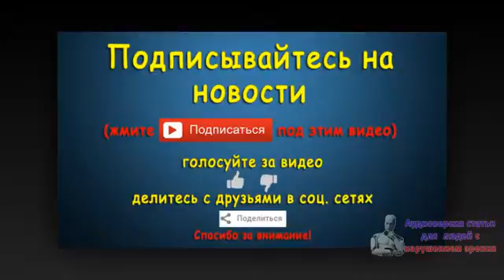Встреча Североатлантического совета состоится 8 октября. Новости 7 сен 05:14